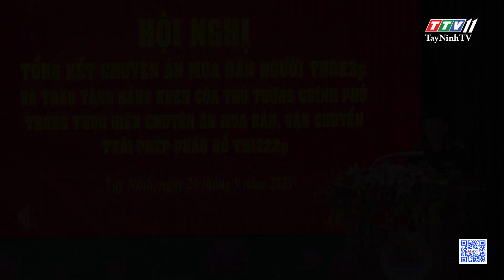Quyết liệt đấu tranh ngăn chặn tội phạm mua bán người | VÌ CHỦ QUYỀN AN NINH BIÊN GIỚI | TayNinhTV